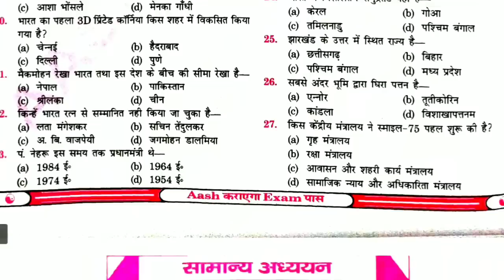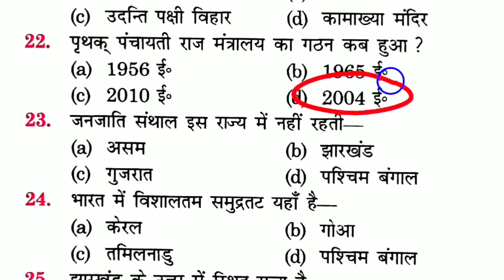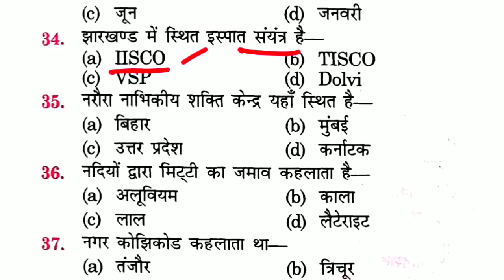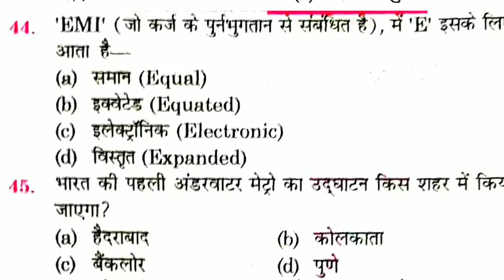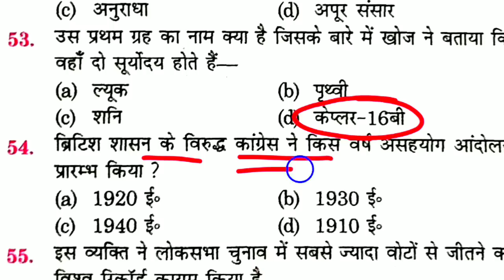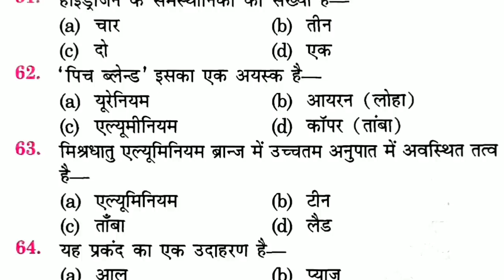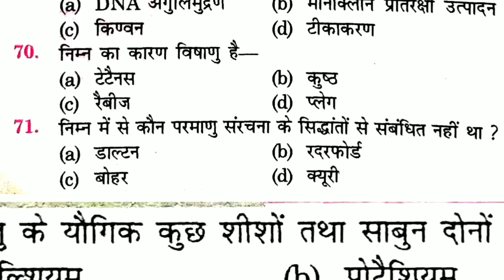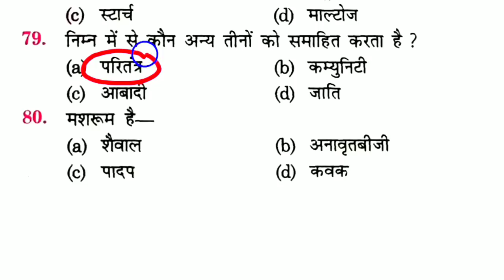बिहार SSC 3Rd CGL -2022 || SK JHA || TEST -11 🎯 23/24 दिसंबर -2022